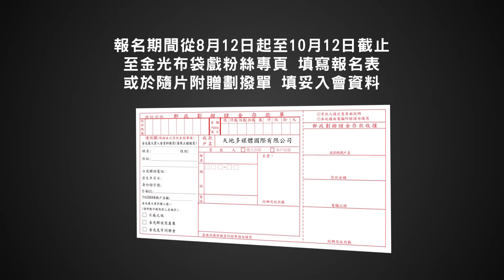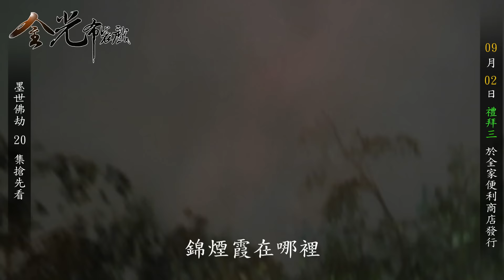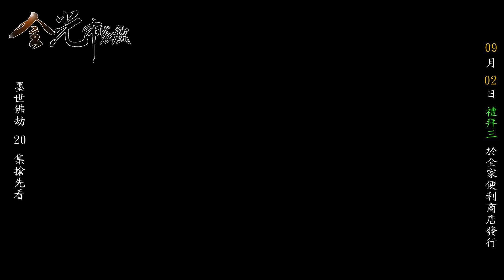金光布袋戲墨世佛劫第二十集將於9/2全家便利商店上市(搶先看)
【金光御九界之墨世佛劫】第20集 2015年9月2日起(三)全家便利商店聖戰降臨！